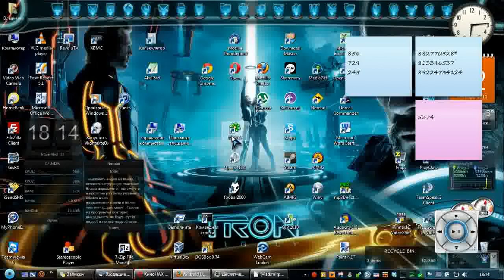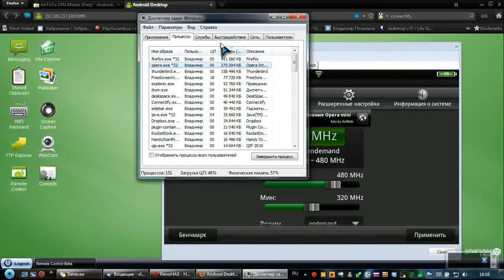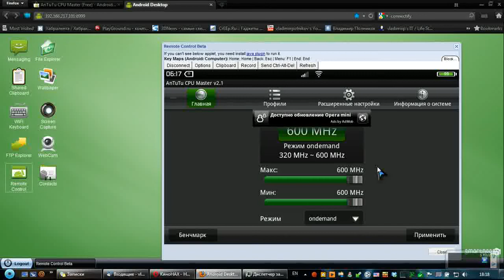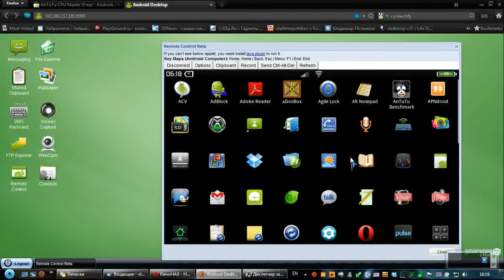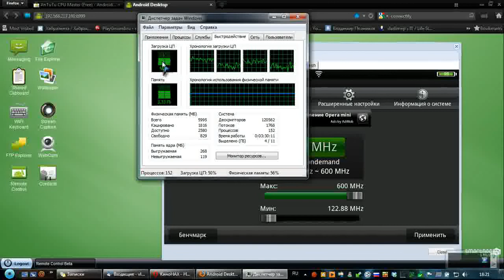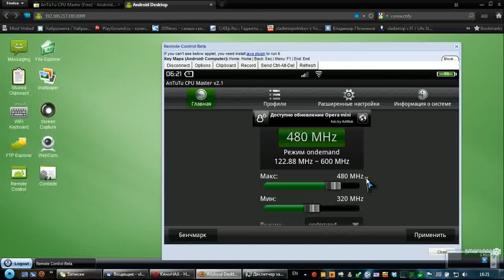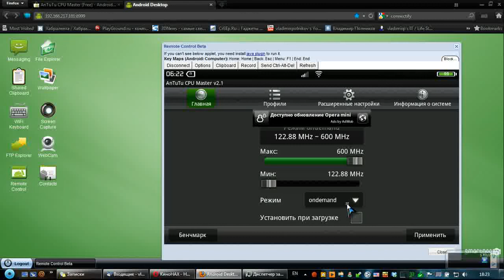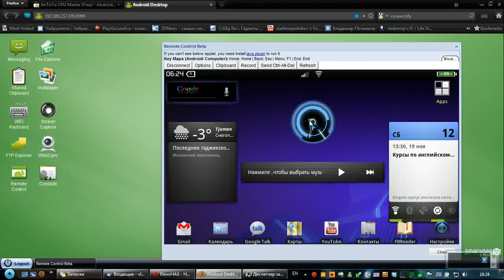Как увеличить частоту процессора на ViewPad 7 (Android 2.2)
Как увеличить частоту процессора на планшете на примере ViewPad 7 (Android 2.2)
How To - Boost Your Android Tablet CPU на ViewPad 7 (Android 2.2)
Я извиняюсь за звук - немного заболел* поэтому такой голос...
Видеобзор специально для группы в Контакте
(если у вас ViewPad 7 - то добавляйтесь к нам)
Ссылка на программы:
/Маркет [AnTuTu CPU Master (Free)] Нет возможности выкладывать новые видеоролики* Пришло сообщение о том, что канал закроют, если будут поступать ещё жалобы. Никак себя "защитить" не могу. Если есть какие-то видеоролики, которые вы добавили в избранное - то качайте* В скором времени они станут недоступны.